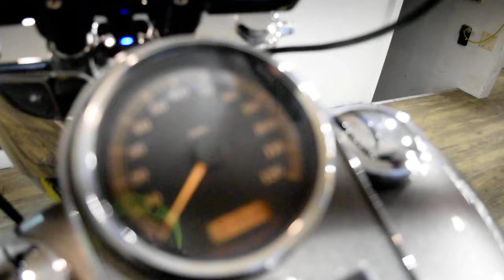2007 Harley-Davidson Fat Boy | Used motorcycle for sale at Monster Powersports, Wauconda, IL